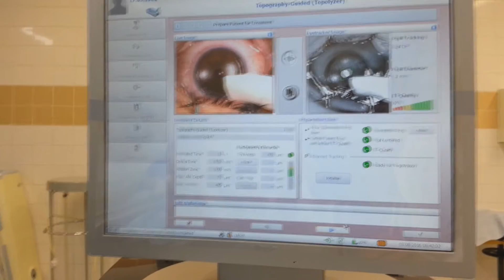FemtoLASIK (Surgeon, MD - Dmitry Ilyukhin)